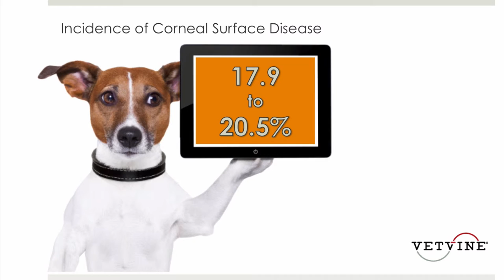General Anesthesia and Incidence of Corneal Surface Disease in Dogs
It is common practice to apply a topical lubricant to the eyes in veterinary patients undergoing sedation or anesthesia. A recent study reported on the incidence of corneal erosions and/or ulcerations that still develop in dogs receiving this standard of care. Learn more on this topic and ocular care considerations for the veterinary team